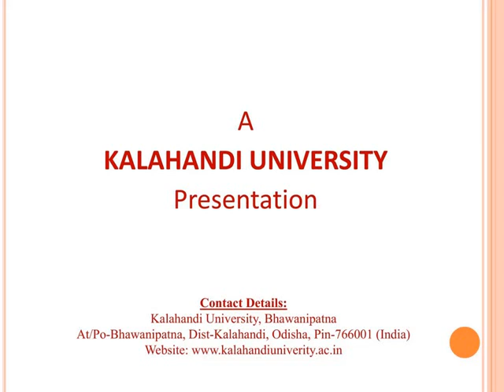Motivational Lecture No 86, by Dr Jayadev sarangi IAS, on 30th December 2022